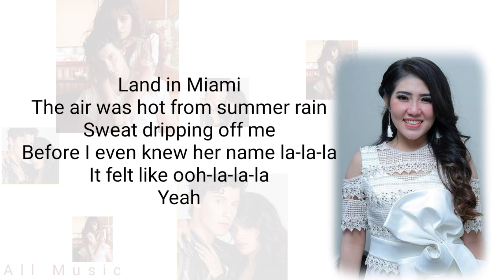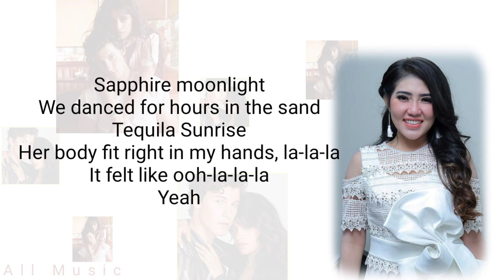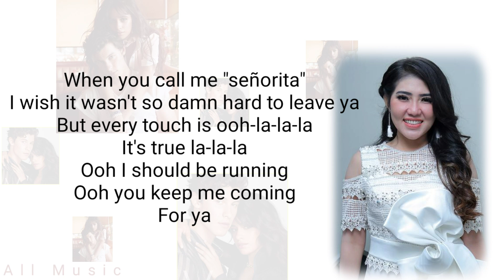"koplo" Senorita - Shawn Mendes, Camila Cabello Cover Via Vallen (lirik)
🎵Señorita - Via Vallen cover

Artist : Via Vallen
Title : Senorita
Original Song : Shawn Mendes, Camila Cabello
Arranger : Deden Mahdyan
Video : MAVI Studios
Produksi : ViVa Management
Lokasi : Boshe Jogja

Happy watching!